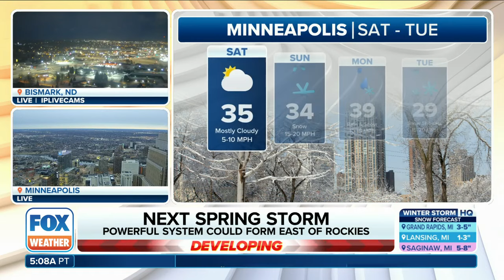Spring Storm To Unleash Heavy Snow, Severe Weather Across US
There is increasing confidence that a major spring storm will bring heavy snow, severe storms and colder air to millions starting this weekend and continuing into next week across the U.S.